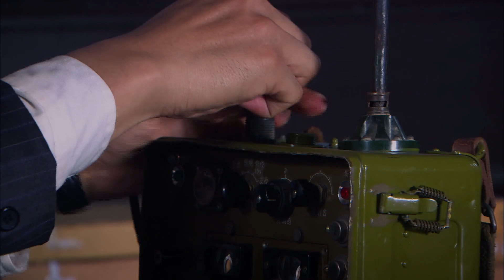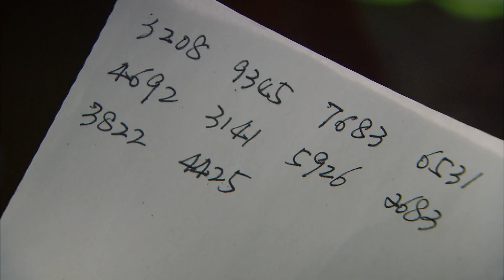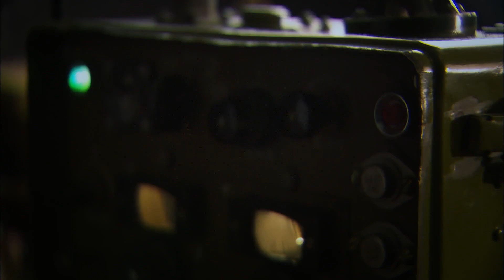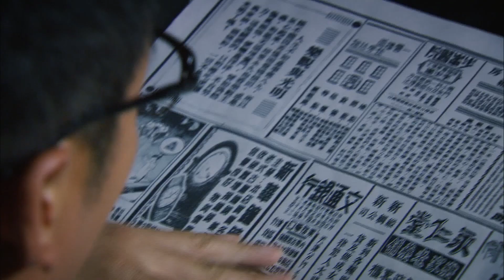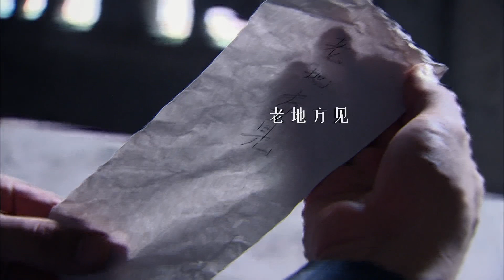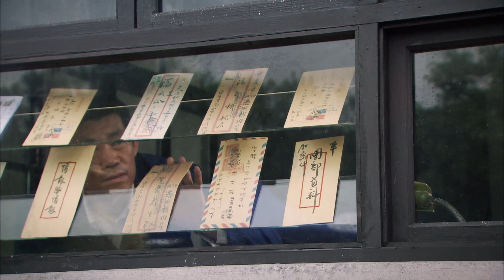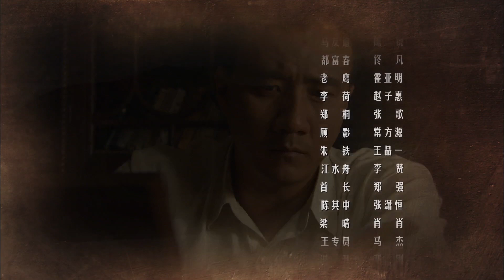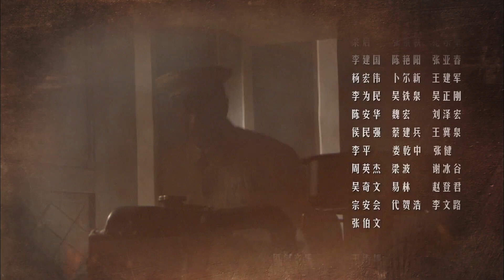大陸小島 第14集（胡軍、柯藍、馮恩鶴等主演）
重慶解放前夕，敵人計畫實施一項破壞重慶的“天下一號”任務。潛伏在重慶保密局的我地下黨員秦天亮，在獲取敵人資料時，被敵人發現。保密局命令把秦天亮的妻兒作為人質送往一座小島，要脅秦天亮為敵人做事。潛伏下來的保密局重慶站副站長老都等人負責與秦天亮聯繫。秦天亮在敵人撤走前，得到情報，代號為“老 A”的一個大特務潛伏在我方內部多年。秦天亮為儘早揪出“老A”，面對進城的部隊領導馬友誼，沒有坦露自己的真實遭遇。同時，秦天亮妻兒的秘密，被我黨潛伏在小島的電報組組長汪蘭識破。秦天亮腹背受敵，既要隱藏真實身份，與潛伏特務周旋，又要在暗中尋找出“老A”。最終在同志的協助下，剷除內鬼、破獲了敵人的“天下一號”計畫。